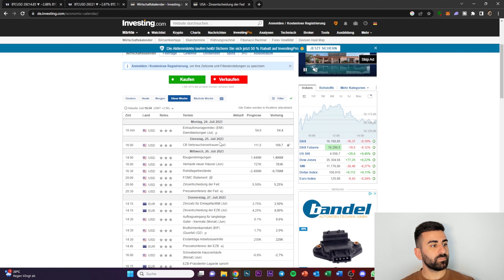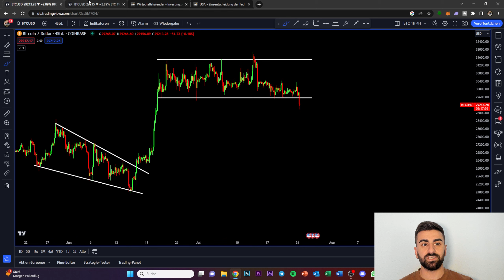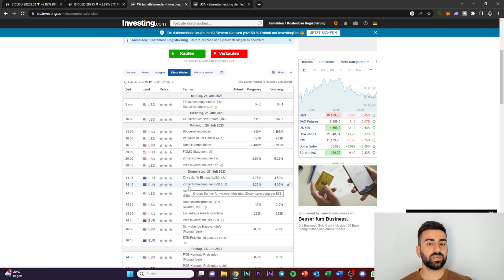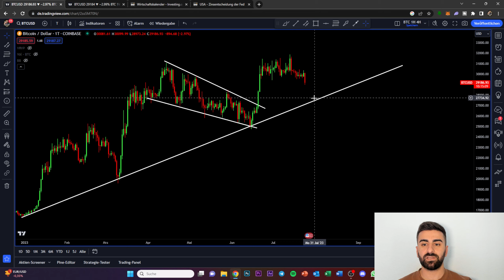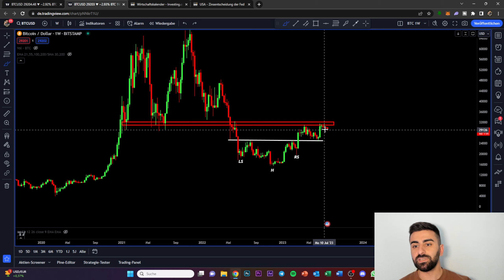BITCOIN: WARNUNG AN ALLE BTC TRADER!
Bitget (BIS ZU 5000$ GRATIS)